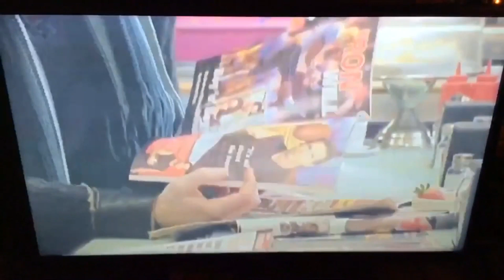Queer As Folk 4x11 Previously On 4x10